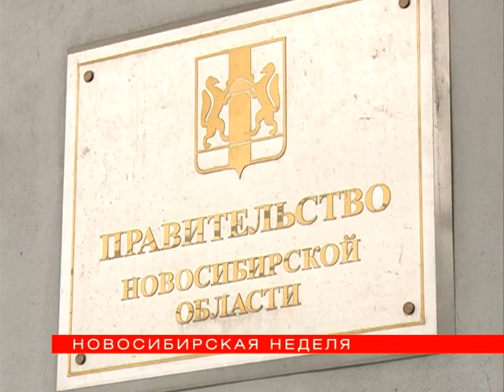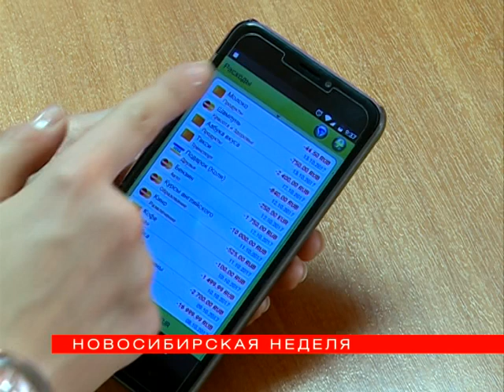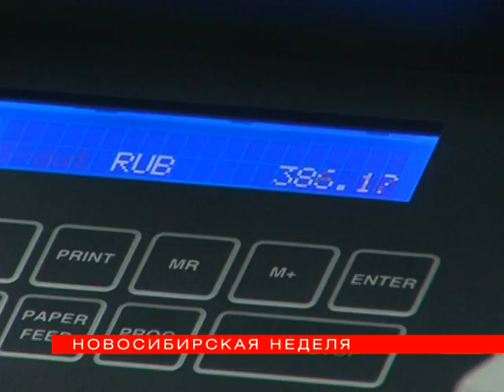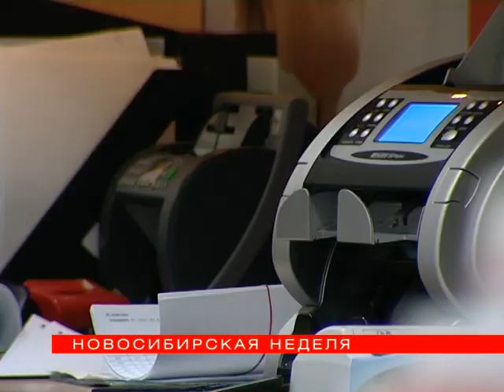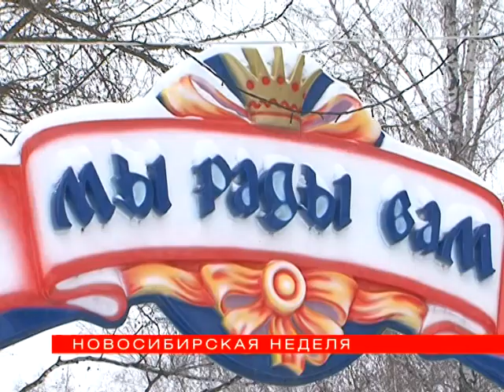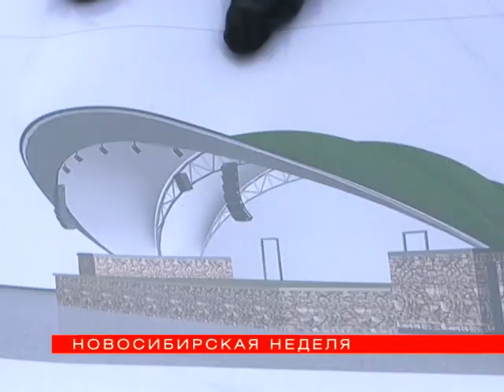"Новосибирская неделя" от 09 декабря 2017 года